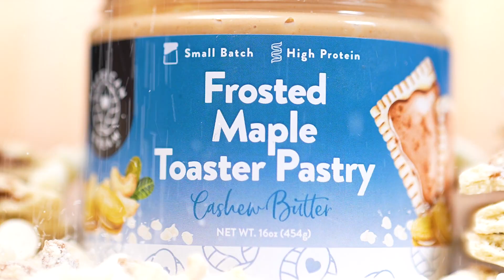ADNB X A Taste of Autumn August 2023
Summer days are coming to an end and the fall leaves will be showing themselves soon.  It’s never too early to break out the pumpkin, so get ready to satisfy your seasonal cravings.  American Dream Nut Butter X A Taste of Autumn is launching TUESDAY, August 29th at NOON EST.
ALWAYS low carb, high protein and Gluten-Free options!

Follow along on social and be the first to know about our latest product launches, giveaways, discounts and more: